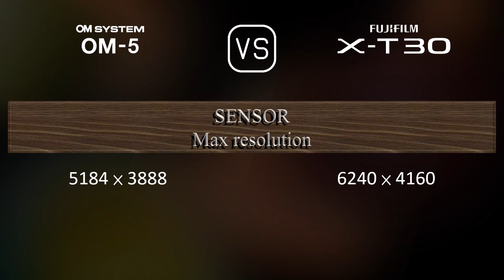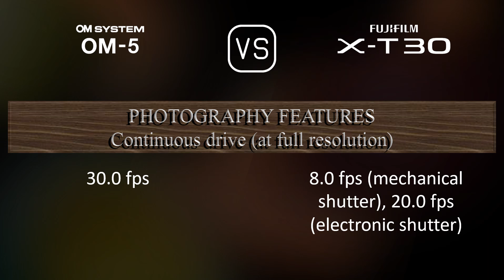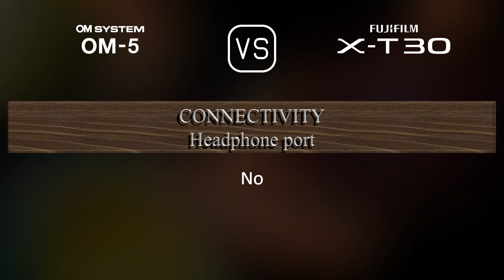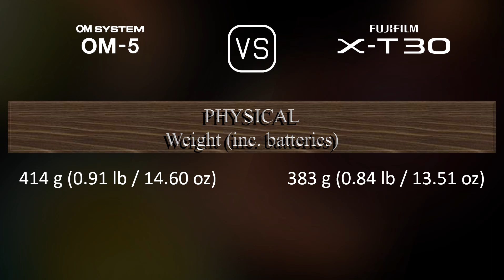OM SYSTEM OM-5 vs. Fujifilm X-T30: A Comparison of Specifications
This video overviews the OM SYSTEM OM-5 and the Fujifilm X-T30 in a parallel comparison of specifications.

00:25 LAUNCH
00:33 BODY
00:40 SENSOR
01:01 IMAGE
01:16 OPTICS & FOCUS
01:41 SCREEN
01:58 VIEWFINDER
02:13 PHOTOGRAPHY FEATURES
03:06 VIDEOGRAPHY FEATURES
03:20 STORAGE
03:24 CONNECTIVITY
03:49 PHYSICAL
04:07 MISC